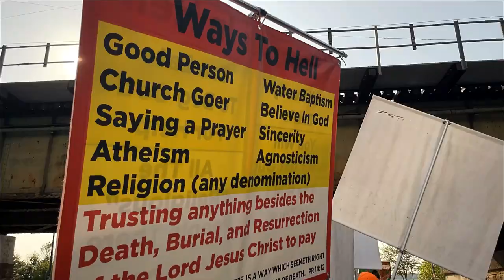TRAILER for Beale Street Blast 2023 Street Preaching Film in Memphis, Tennessee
On May 4th - 6th we attended the 22nd annual Beale Street Blast, a street preaching convention in Memphis, Tennesse.  This is just the highlights.  More to come!